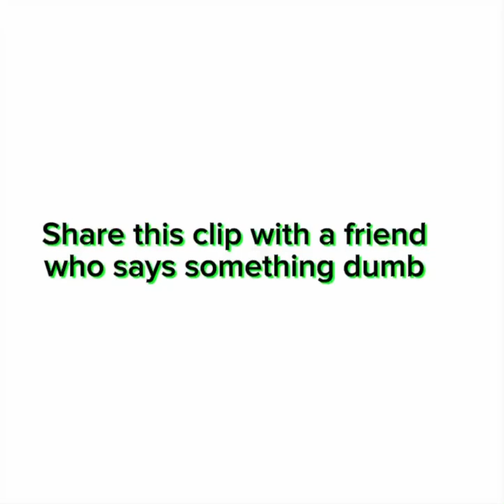Tell this to a friend